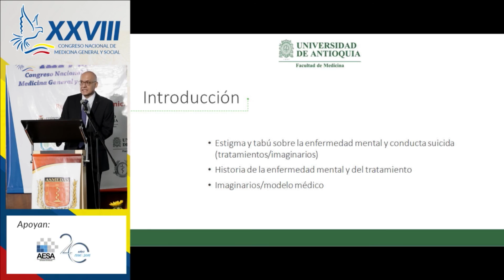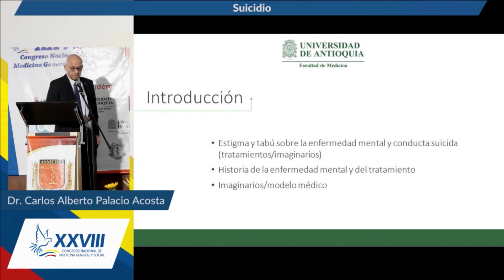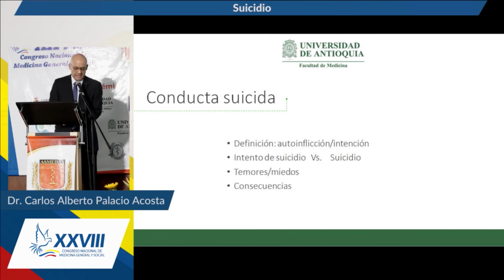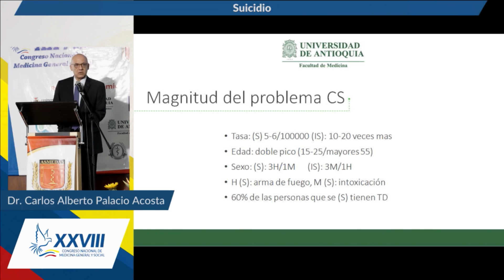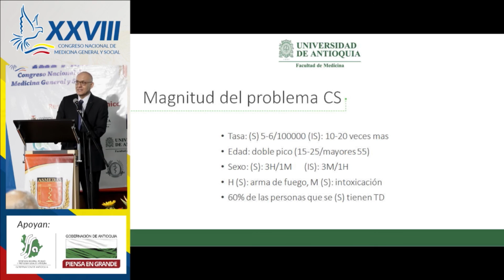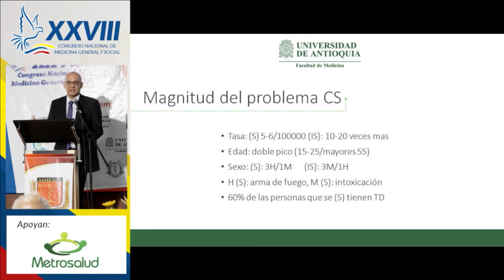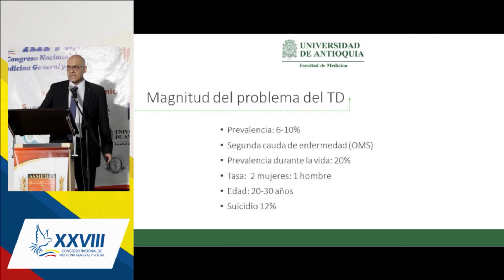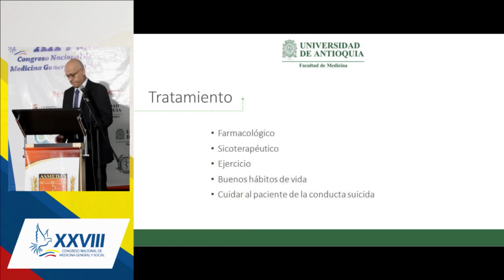Suicidio - Doctor Carlos Alberto Palacio Acosta